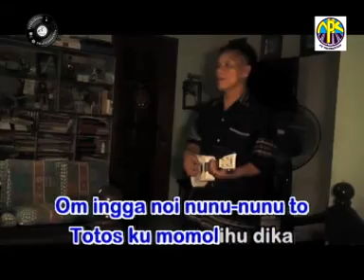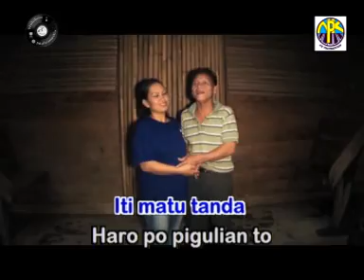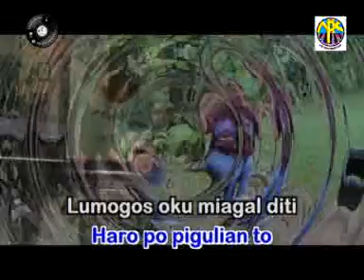Kouhot GinawoKu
Lagu/ Lirik : Hendry William
Artis : Joseph Losod.

Lead Guitar :
Ujia

Recording :
NK Production. Inanam
MTV Karaoke :
Nuluhon Multimedia, Tambunan

Record Of TIme 2013